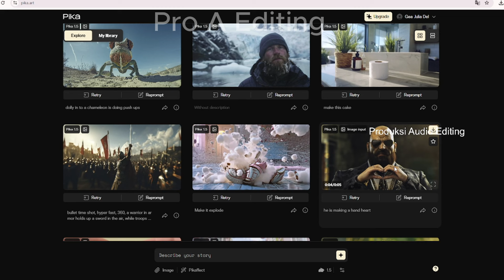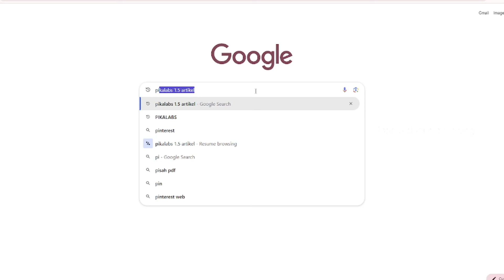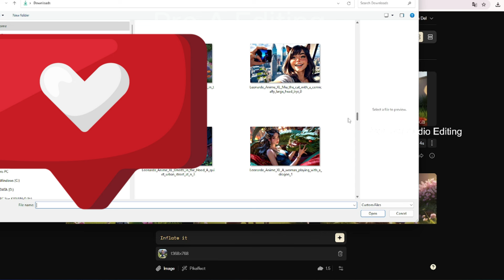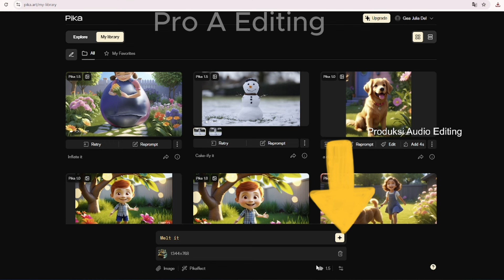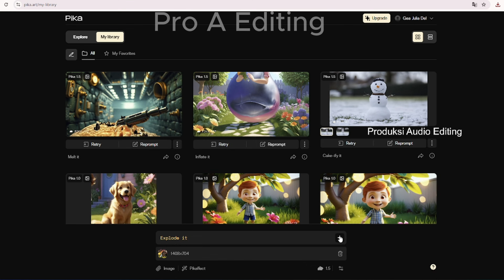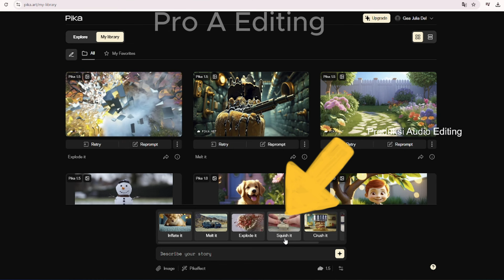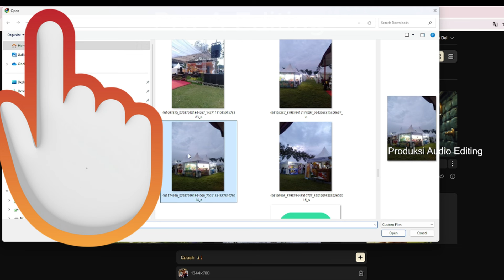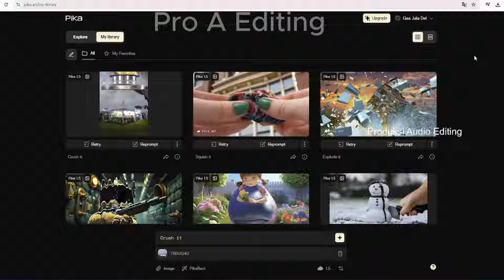CARA UBAH GAMBAR KE VIDEO PALING UNIK SEDUNIA PIKA LABS 15 KEREN PRODUKSI AUDIO EDITING